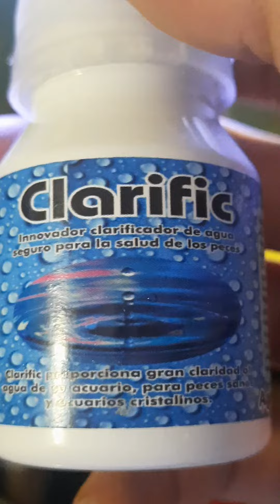Como tener el Agua Clara en mi pecera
en el vídeo uso clarific para aclarar el agua y en el alimento para mis peces uso tetracolor
cómo mantener el agua limpia de mi pecera es una pregunta que se hacen las personas que se están introduciendo en el mundo de los acuarios ,los peces llevan un cuidado relativo pero se nos puede complicar si no tenemos precaución con ciertos temas como el exceso de alimento , aseo de filtros , sifonado de la arena , el uso de productos como el clarific nos ayuda s mejorar la claridad del agua de nuestra pecera